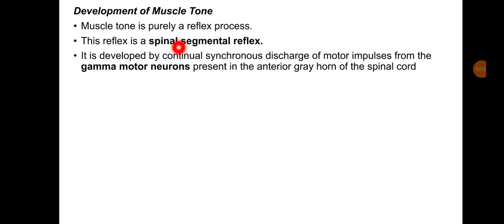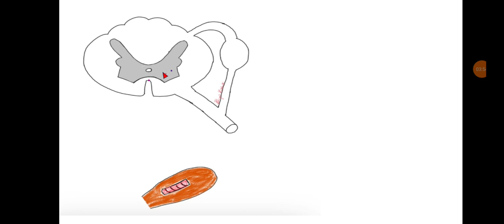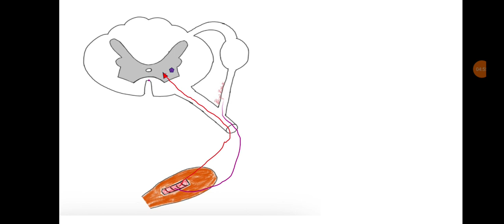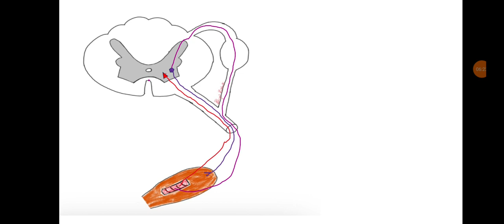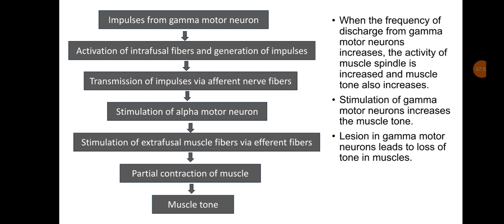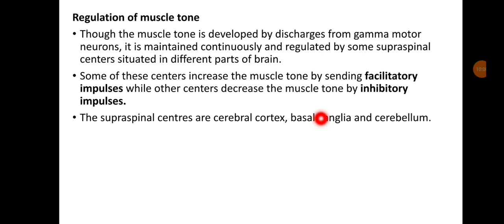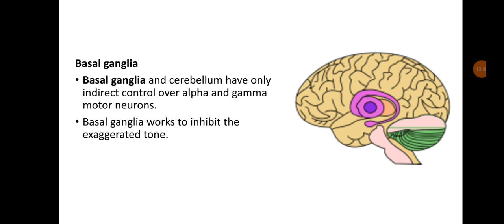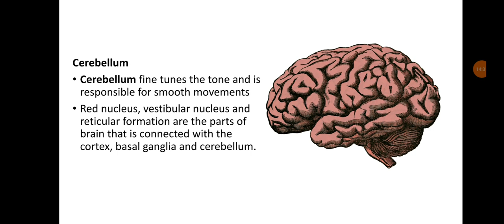Muscle Tone / Neurophysiology of Muscle Tone / Regulation and Development of Muscle Tone